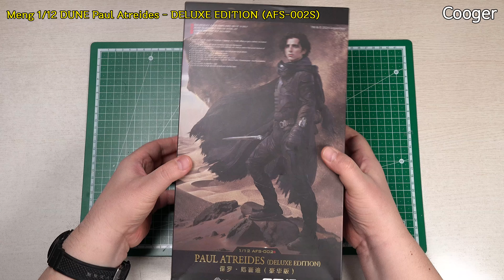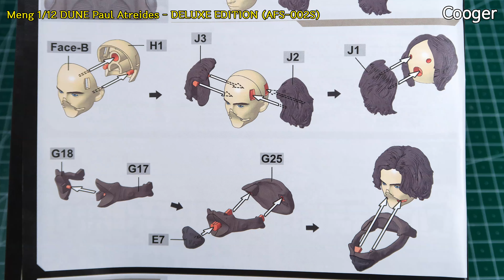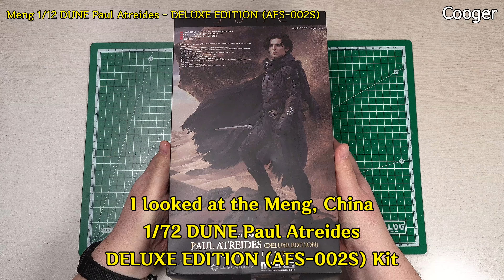무앗딥! 영화 듄 DUNE Paul Atreides 티모시 샬라메 액션 피규어 Deluxe Edition 1/72 Meng 프리뷰 (Timothée Chalamet Preview)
[4K UHD/한글 자막/영어 자막] 중국 Meng에서 2024년 4월에 발매한...1/12 DUNE Paul Atreides Action Figure Deluxe Edition (AFS-002S) 키트의 프리뷰입니다. ^^

신금형(All New Tooling) 액션 피규어 키트입니다.

★ 타임 스탬프
00:00 제품 소개
00:15 박스 아트 & 키트 구성
00:55 얼굴 부품
01:19 런너 A – 몸통
01:50 런너 B - 관절
02:29 런너 C – 백팩
02:52 런너 D – 디바이스
03:31 런너 E - 보호 장비
04:25 런너 F - 허리, 발, 팔
05:51 런너 G - 손, 마스크
07:24 런너 H - 헤드, 목
07:40 런너 J – 가발
08:06 런너 K - Fremkit
08:32 런너 L - Crysknife
08:47 런너 M - Atreides Badge
08:59 베이스
09:47 망토
10:00 설명서
10:40 부품 다듬기
11:36 가조립
24:46 갤러리

Callsign
Cooger